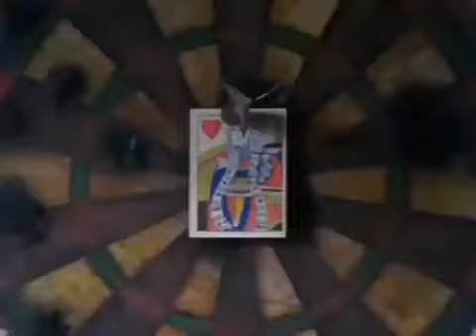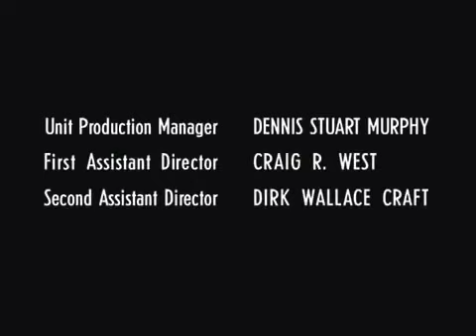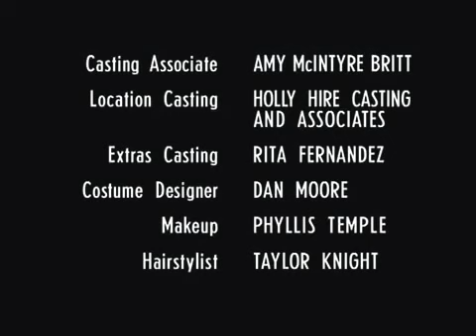Rail Way To The Hell ✦ Classsic Westerns Movies Full English